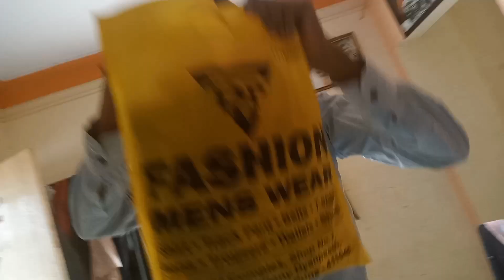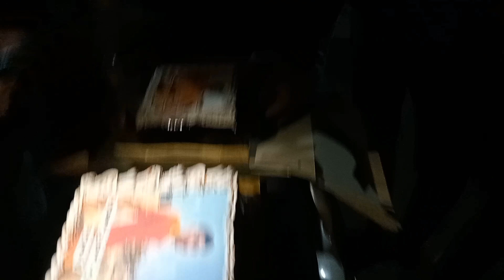Birthday vlog best friend bady vlog vlog marthi( Akash AK) Kadam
Birthday vlog best friend bady vlog vlog marthi